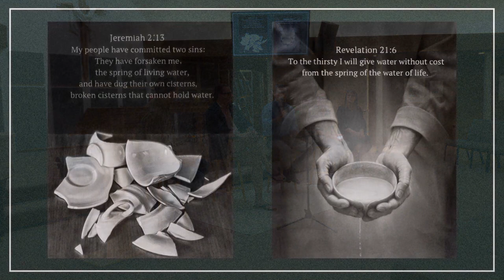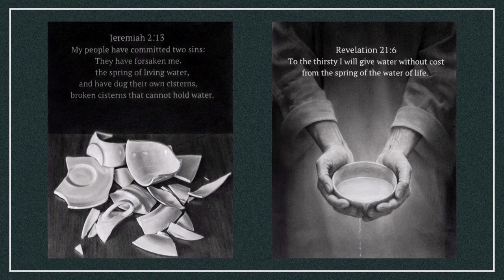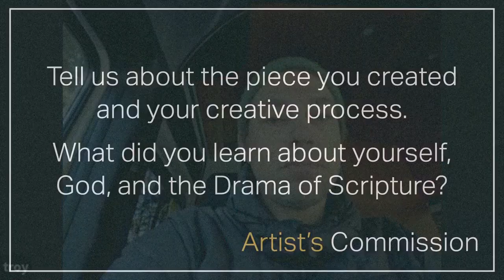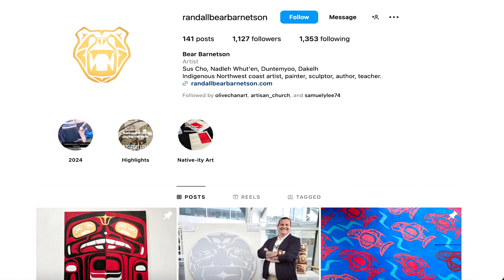Canvas 2020 (Art)ist Speaks